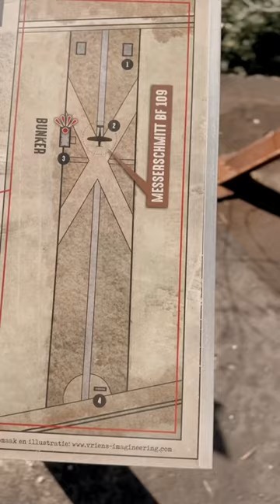Messerschmitt BF 109 - Jagdflugzeug 🪖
Immer wieder nutzten deutsche Ingenieure die Messerschmitt Bf 109 als Erprobungsträger für mögliche Innovationen, die auch anderen Flugzeugen zugutekommen sollten. Ca. 33.000 Exemplare wurden hergestellt.